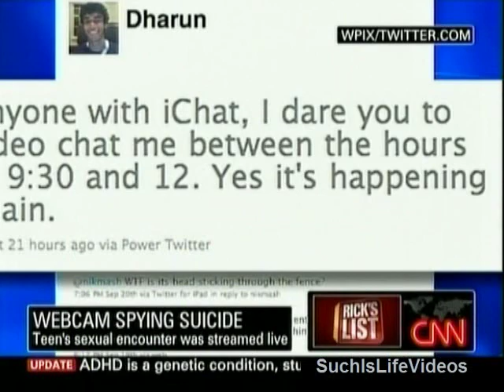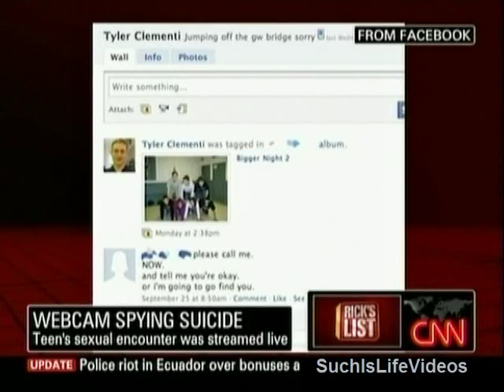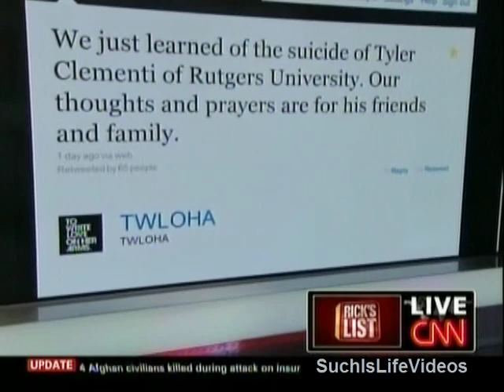Tyler Clementi Jumps Off GW Bridge After Sexual Encounter Streamed Live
Tyler Clementi whose roommate streamed video of him having sex with a man killed himself the next day. Tyler was an 18 year old student at Rutgers University.